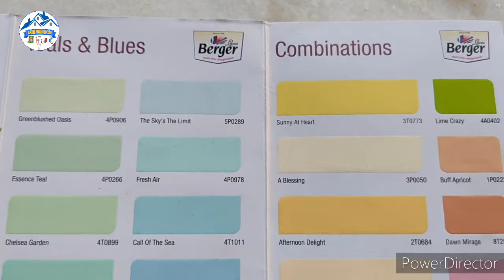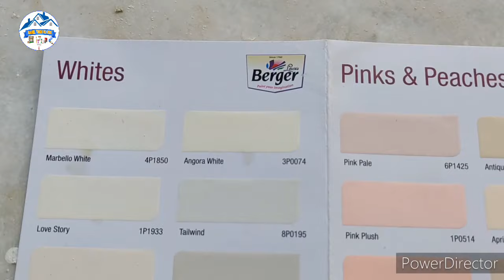Berger Interior catalogue. Interior colour catalogue. Berger paint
how to I am Jasim all house pending my channel
Hello friends how are you i hope you are well  I am telling all the friends who are new to my channel to subscribe to my channel and let me know in the comments how the videos went.

paint name
SK. JASIM